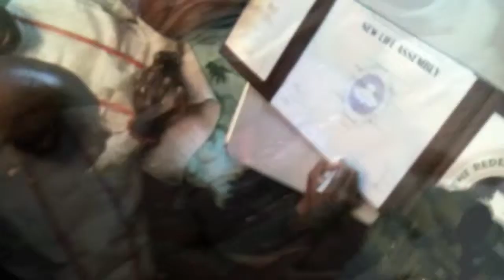HB Mr and Mrs Ojo's wedding